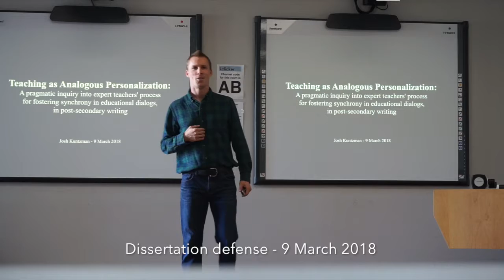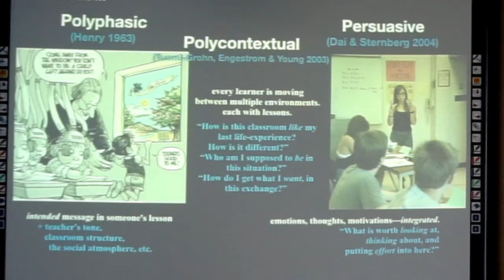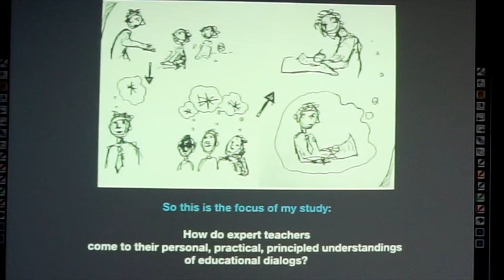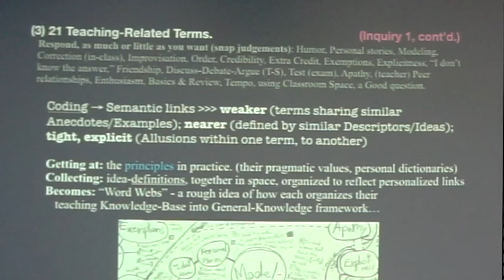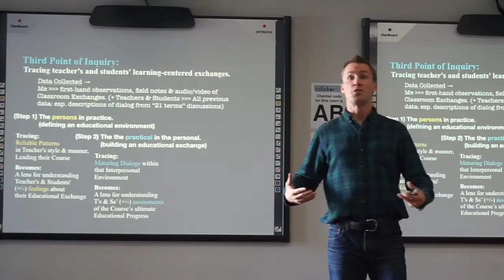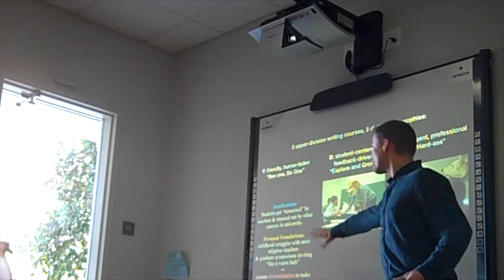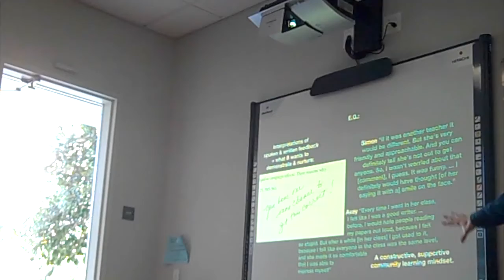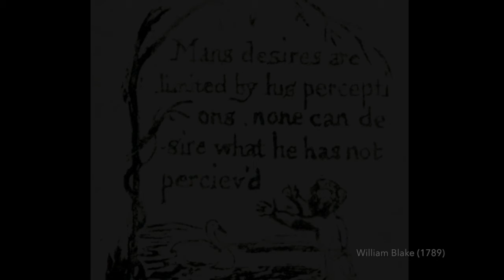Dissertation Defense: Josh Kuntzman (2018 March 9)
This is a 30-minute summary of a 760-page dissertation.
You are welcome for this alternative to reading it :)

Dissertation title:
"Teaching as Analogous Personalization: A pragmatic inquiry into expert teachers' process for fostering synchrony in educational dialogs, in post-secondary writing"

Committee:
Chuck Bazerman (Chair)
Linda Adler-Kassner
Jason Duque

Abstract:
Descriptive understandings of what human learning is, and so normative expectations of what teachers can and should do as educational leaders, has shifted greatly in society over the past century. The learning metaphors have moved from mechanical transfer to organic transformation; the educational approaches have moved from behavioral response-training to social-emotional facilitating: encouraging students not merely to repeat experts but to think like members in those knowledge-based communities, not merely to mimic disciplines' methods but to participate personally in the ongoing discourse of those fields. In an immediate sense, this shift is progress.

Yet, in a larger sense, it is merely cycling back to acknowledge an old and persistent thread of practical wisdom among educators: that people learn complexly as emotional- social-intellectual creatures, and so that a teacher's work is to entice interest and effort, to foster a sense of belonging and trust, and to persuade students toward personally connecting with and valuing those same integral parts of a subject-matter that the teacher has already beneficially personalized for themselves. This longstanding rhetorical and pragmatic view of a teacher's educational role is now being supported directly by empirical research that shows the sense-bound, neurologically integrated, socially attuned, identity-and-meaning motivated character of human feelings, thoughts, and dispositions.

I introduce the term “analogous personalization” to capture this synthetic (experience-based, scientifically supported) understanding of teaching as complexly social- emotional, intellectual, persuasive work. I then focus on educational dialogs—specifically within post-secondary writing-based courses—as a means of exploring how expert teachers foster synchrony between their own and their students' personal connections to (i.e., emotional inclination toward, social affiliation with, intellectual/practical understanding of) subject-matter.

First, this dissertation offers a synthetic overview of some emergent mind-brain-body findings, and points out the fundamental educational realities that those findings substantiate. On that foundation, it next overviews insights from the field of rhetoric-and- writing about how teachers can usefully conceptualize the learner-knowledge-environment relationship from a dialogic perspective, to achieve effective (intentional, situated, synchronous) educational exchanges. Building from those scientific and practical literatures, it offers a flexible research method for studying the pragmatic arc of an educational exchange (from teacher intention to student take-away): by using the teacher's own personal, practical, principled framework of educational ideals and approaches; comparing their stated intentions with students' stated learning experiences, and tracing the arc of that educational dialog through actual classroom recordings. Finally, it enlists this radically situated research method to analyze three expert university writing teachers' practices: their idiosyncratic understandings of a teacher's role (from their own perspective); their experience-based manner of forming learning-centered relationships with students (from my observing perspective); and their apparent, persuasive self-investment in the course's subject-matter and the students' learning (from students' perspectives). It concludes with observations about the role of a teacher's sincerity (both practiced and perceived) in developing professional expertise and achieving synchrony with students in educational exchanges.